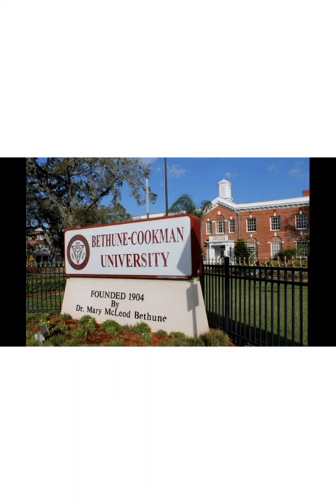OUR HISTORY | BLACK HISTORY #6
This video touches on the life of Mary Bethune